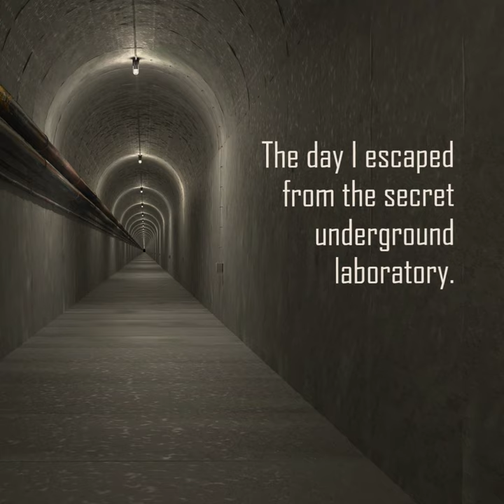I must free the prisoners by hacking the cell lock control system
I must free the prisoners by hacking the cell lock control system · Jonathan Demers

The day I escaped from the secret underground laboratory